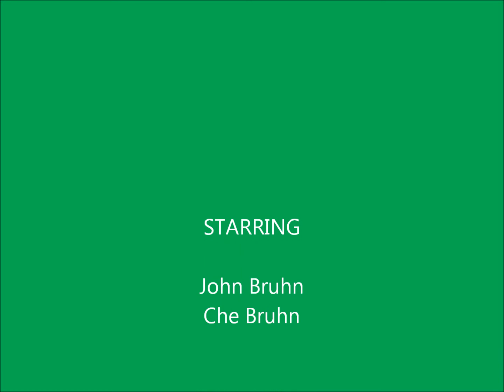The Dog Whisperer - John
Our Dog